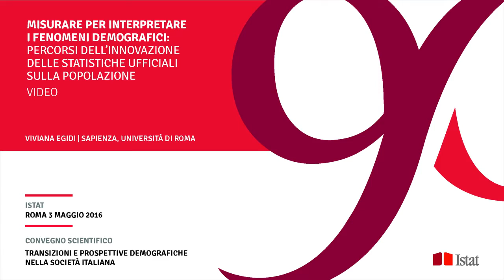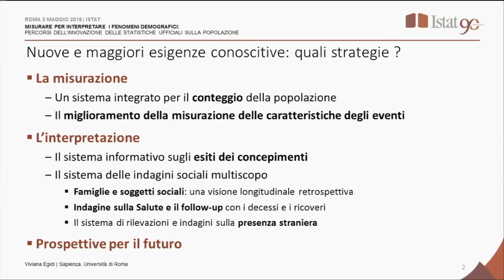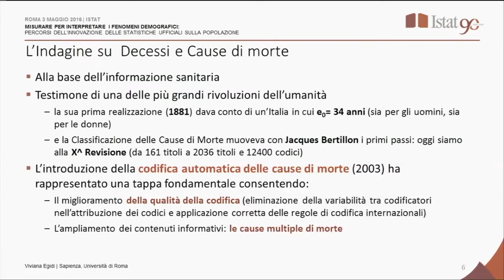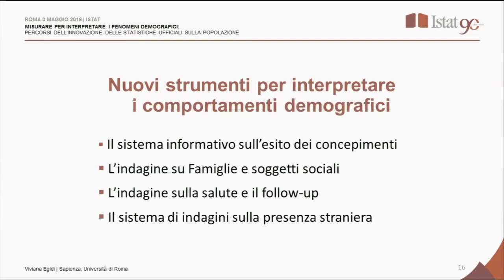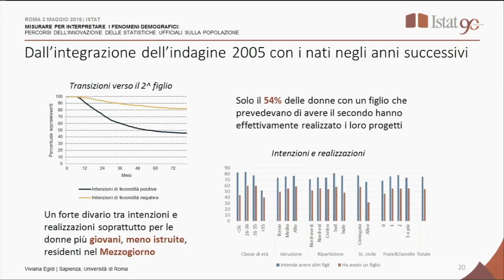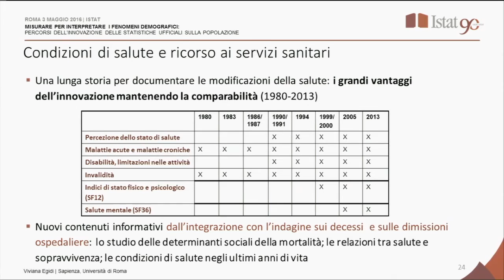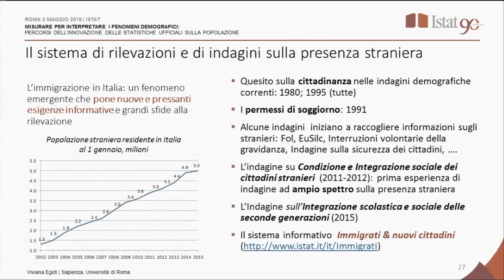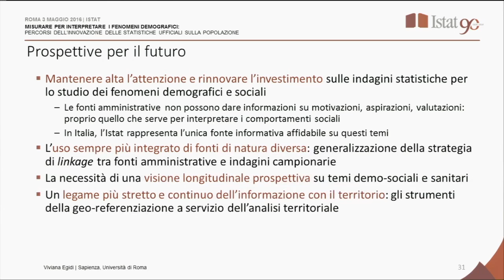Viviana Egidi, Università di Roma "La Sapienza"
Transizioni e prospettive demografiche nella società italiana - Roma, 3 Maggio 2016

Misurare per interpretare i fenomeni demografici: percorsi dell' innovazione delle statistiche ufficiali sulla popolazione